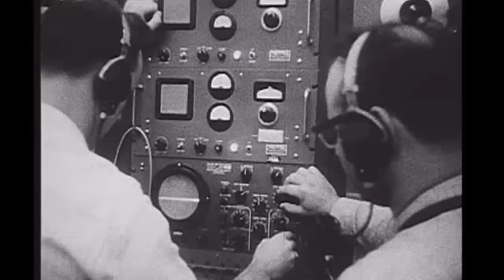Explorer 1 -- JPL and the Beginnings of the Space Age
A video from JPL regarding Explorer 1. Video date- 26th Dec 07. Source

'JPL designed and built -- and, in cooperation with the Army, launched -- Explorer 1, the first U.S. satellite and the first spacecraft ever to return scientific data from space.'